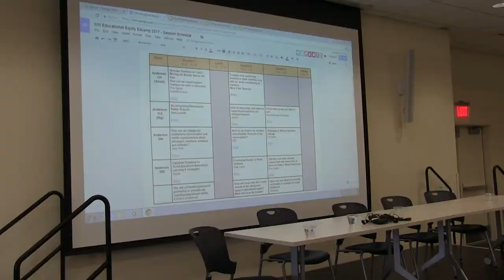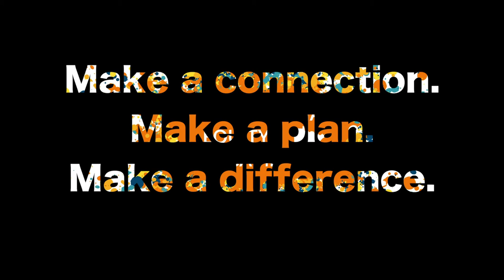MN Educational Equity Edcamp - 2017 Participant Stories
Minnesota Educational Equity Edcamp is a day of conversation, sharing, and agency advancing the work of educational equity in Minnesota.

MN Educational Equity Edcamp 2018
July 19, 2018
Hamline University | St Paul Campus | Anderson Center